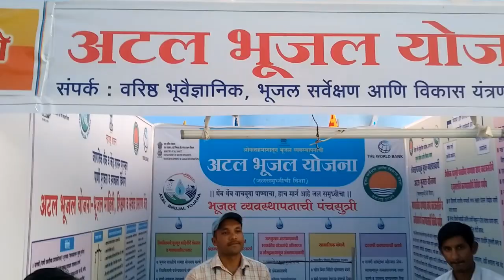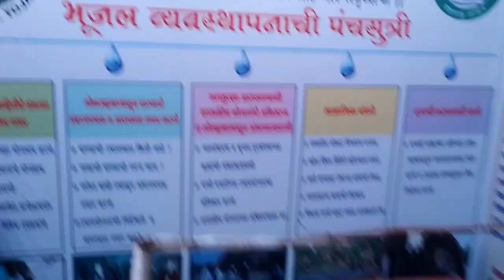Rain Water Harvesting : रेन वॉटर हार्वेस्टिंग/अटल भूजल योजना/जल संधारण/Save Water/जल साक्षरता अभियान